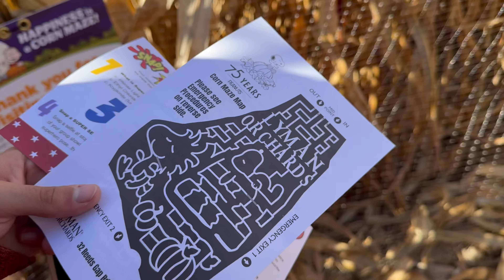I cant believe he did this!